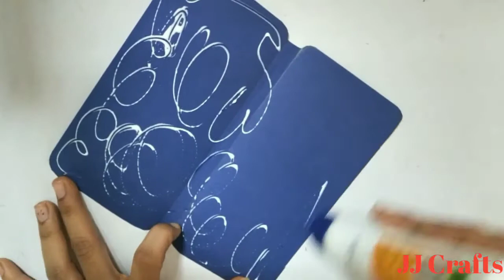DIY||iPhone 12 Pro Max||Notes Organizer||Back to school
Hello, Welcome to JJ Crafts.

In today's video I am sharing tutorial of iPhone 12 Pro Max Notes organizer.